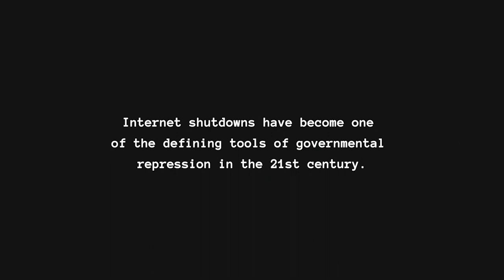Fallback device can bypass governmental internet shutdowns to give access to news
Students from London's Royal College of Art and Imperial College have devised a system that provides access to news coverage via a portable satellite modem during a government-enforced internet shutdown.

The subscription-based service, called Fallback, was developed by Khulood Alawadi, Yi-fan Hsieh, Bahareh Saboktakin and Qifan Zhao.

It allows members to pre-select the publications they read, so that during a shutdown their output can be encrypted and transmitted to them via satellite.

Using the Portal receiver, this information can then be decrypted and read on any Wifi-enabled device via a simplified user interface (UI).